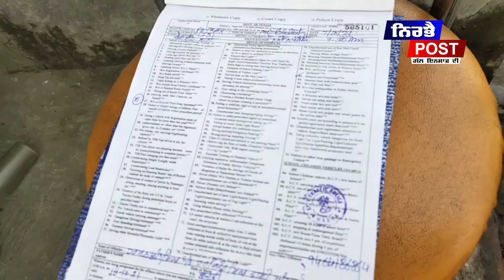ਬੁਲਟ ਦੇ ਪਟਾਕੇ ਪਾਉਣ ਵਾਲਿਆਂ 'ਤੇ ਪੁਲਿਸ ਨੇ ਕਸਿਆ ਸ਼ਿਕੰਜਾ